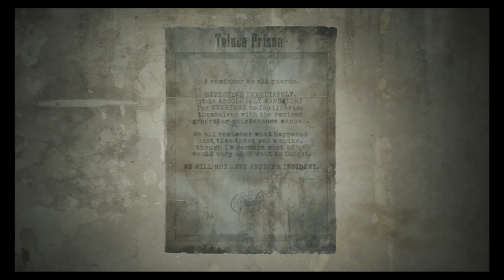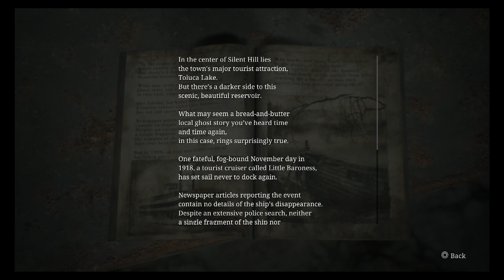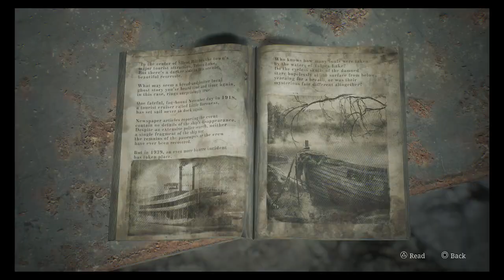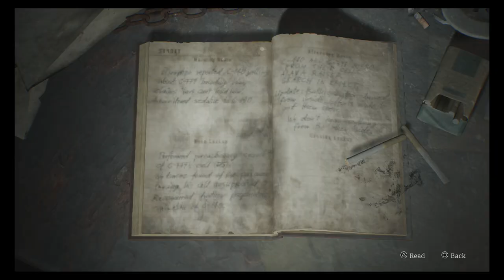Silent Hill 2 Remake - Part 14